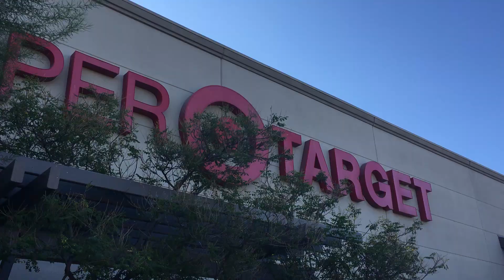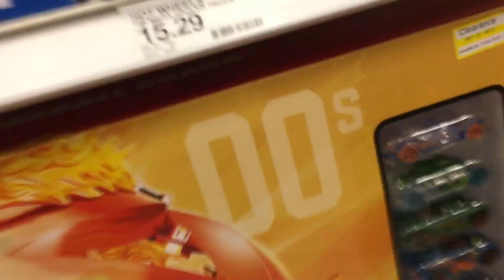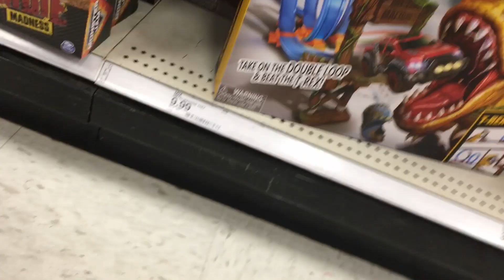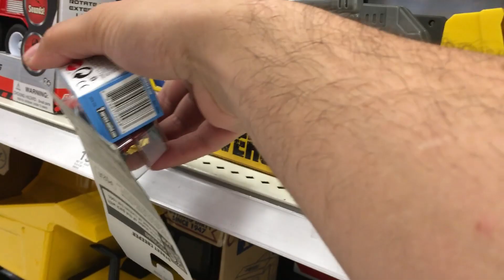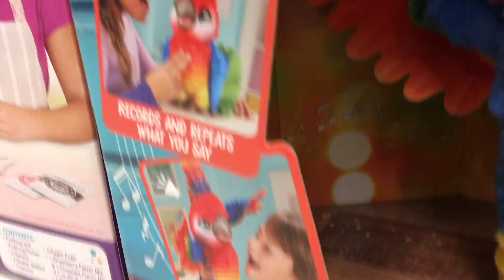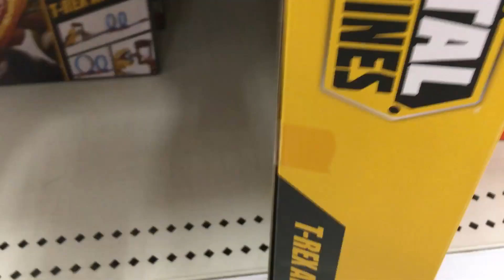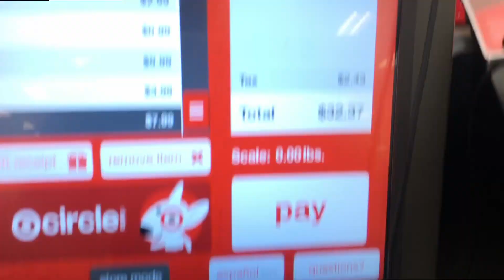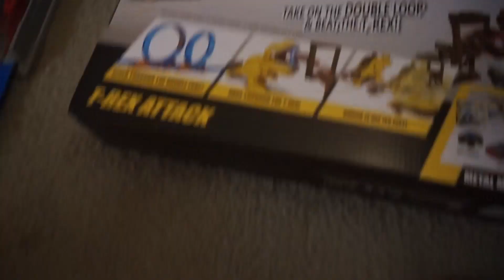Toy Shopping!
Hey Everyone,
Were back with another fun video! In this video we take you shopping at Target and buy a bunch of cool toys, then we take um out and play with them! We got a bunch of hot wheel monster trucks, hot wheel cars and mystery monster trucks! We also got a race track!